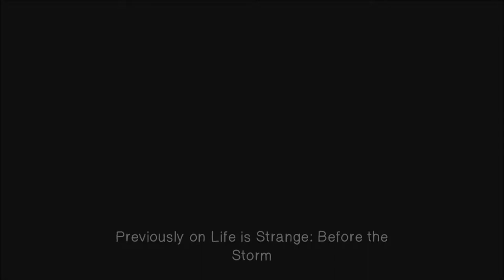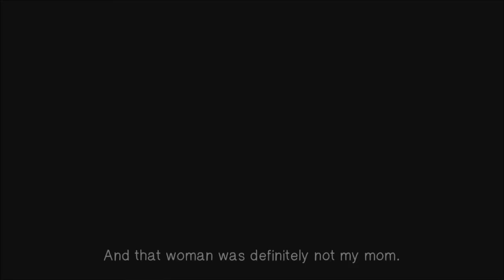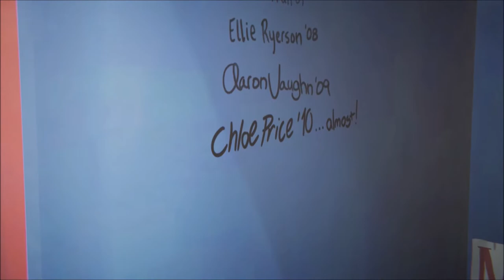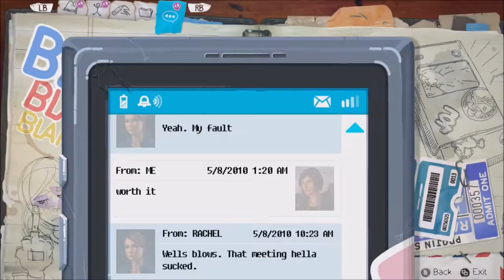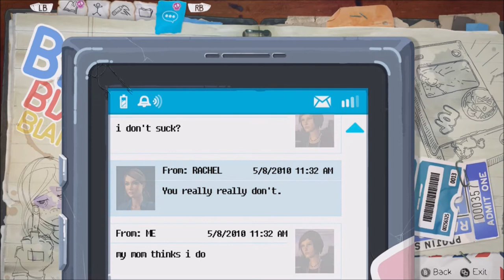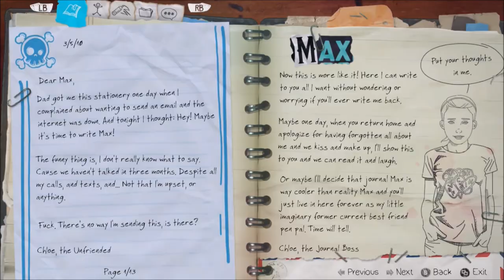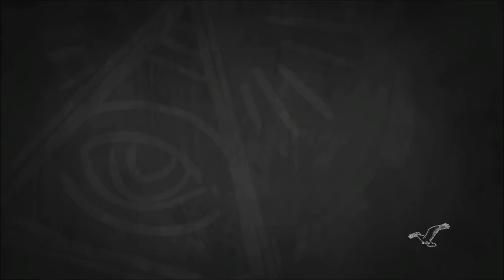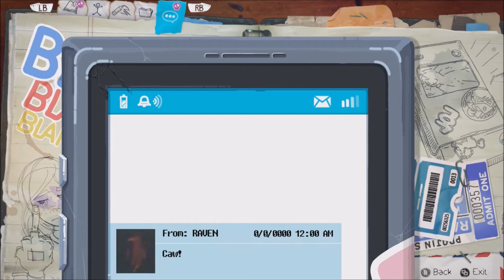Life Is Strange: Before The Storm - epsiode 2 - Time Travel - WWTL - Whats With The Lemon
WWTL is trying their hand at episode 2 of Life Is Strange Before the storm.  where they figure out their own way to time travel.

If you want to travel back in time and watch the first episode you can do so